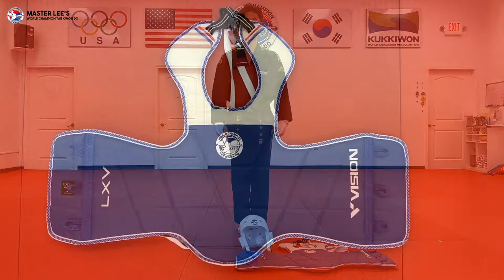How to put on sparring gear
Instructor Kim demonstrates how to put on sparring gear.
Green Belt & Up Belt students will have a sparring week, so please wear all sparring equipment and attend the class.